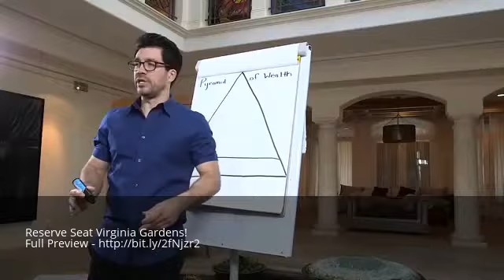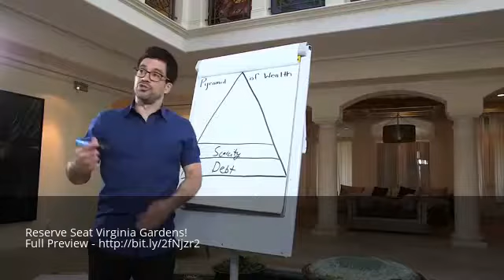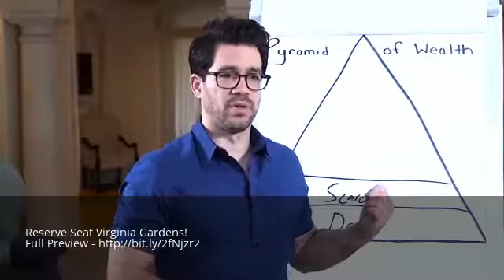Best Wealth Strategy Seminar Workshop Virginia Gardens Florida FL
Reserve Seat Virginia Gardens! Full Preview